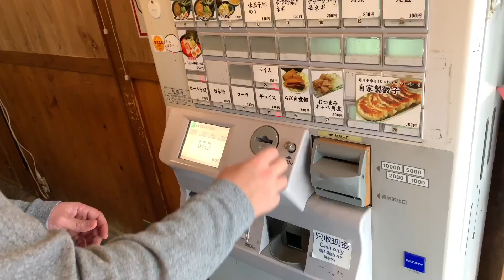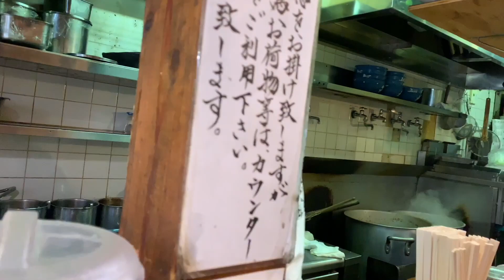Going to the Top of the World's Tallest Self-supported Tower | Tokyo vlog day 3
Day 3 in Tokyo was long but full of beauty!

Shop my Poshmark: @ashswagg (don't judge! "swag" was cool when I made it and you can't change it)